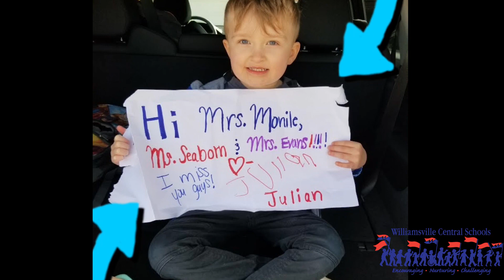Forest Elementary 1st Car Parade